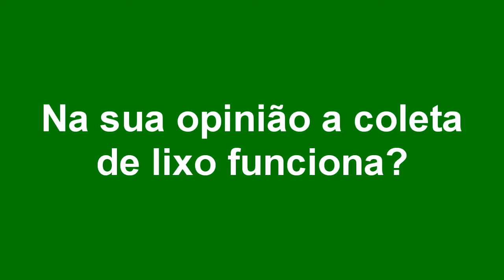TRIBUNA POPULAR - Na sua opinião a coleta de lixo em Tapes funciona?